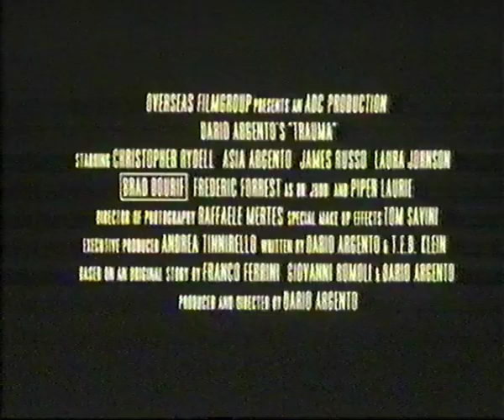Dario Argento's Aura (Trauma) (1993) - Trailer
Dario Argento's Aura (Trauma) (1993) - Trailer, englisch.
Christopher Rydell. Asia Argento. Piper Laurie. Frederic Forrest.
Dario Argento.